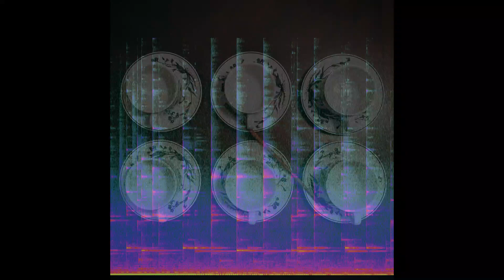Experiments in Sound Composition 20230901 - Six Identical Teacups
An experiment in sound composition. Manipulated recordings of six teacups, layered with an electronic drone. Each of the six teacups and saucers has a unique pitch, with nearly a quarter of an octave range between the lowest and highest teacups. The saucers expand the range of the set downward, giving about seven semitones range between the lowest saucer and the highest cup.

I remember having tea with friends one afternoon and realizing the variety of sound that each teacup created. It was a delightful moment where the six teacups, which I previously considered identical to each other, each became a unique, differentiated object.